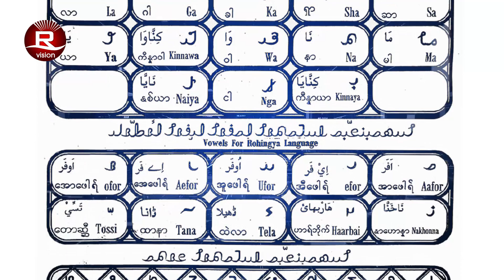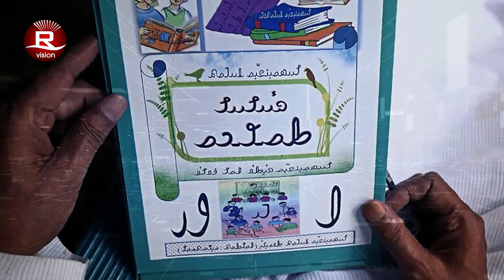Rohingya Zuban & Mohamad Noor Tarana